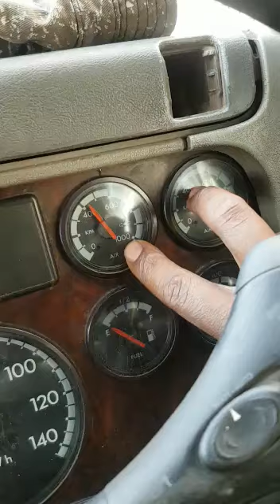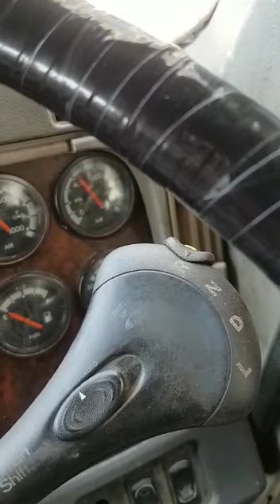Operating a Freightliner Argosy smart shift (Shona)